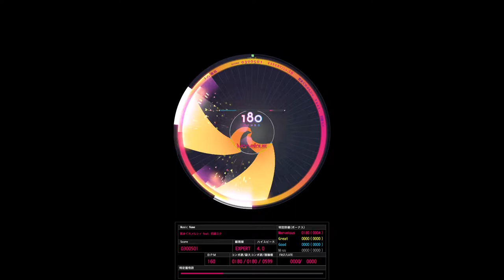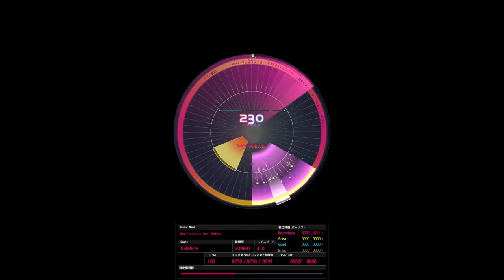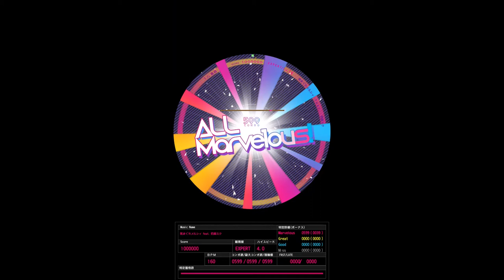【WACCA】気まぐれメルシィ feat. 初音ミク Expert All Marvelous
Song：気まぐれメルシィ feat. 初音ミク
Artist：八王子P
Level：10
Notes：599

HiSpeed：4.0
判定：+1